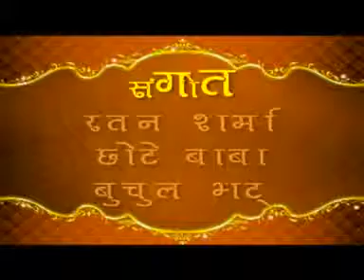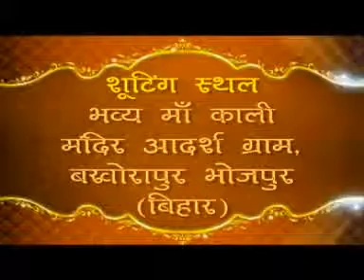Mai Ke Sharn me | Raja Ratnesh